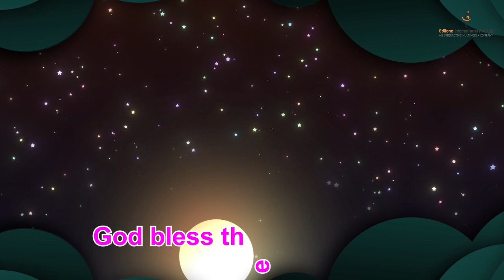I See the Moon - Soothing Bedtime Nursery Rhyme for Kids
Welcome to our soothing bedtime channel! 🌙🎵

Join us for the calming nursery rhyme "I See the Moon," featuring gentle animations and a relaxing melody. This video is perfect for bedtime, helping kids wind down and prepare for a peaceful night's sleep.

Lyrics:
I see the moon and the moon sees me,
God bless the moon and God bless me.

Soothing nursery rhymes with gentle animations
Educational content that promotes relaxation
New videos uploaded regularly to support your child's bedtime routine